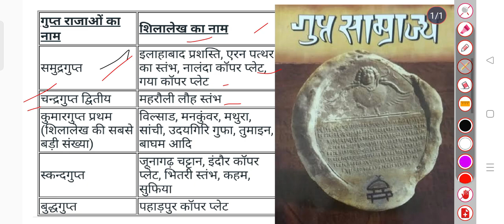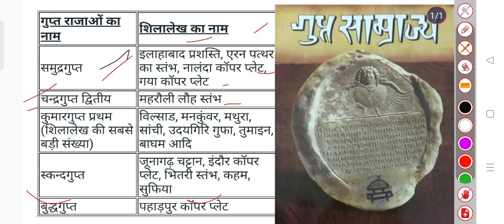गुप्त साम्राज्य के राजाओं के नाम| गुप्त राजाओं और उनके शिलालेखों के नाम